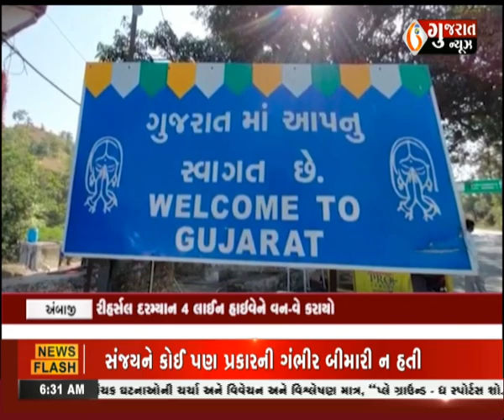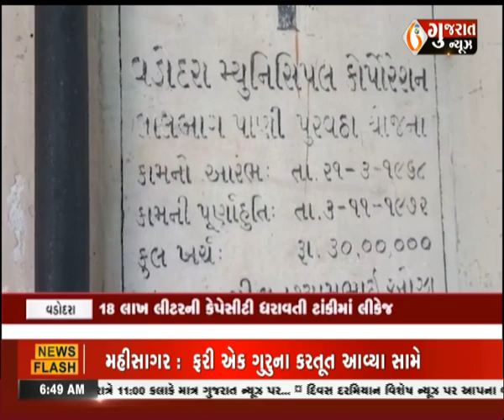આજના સવારના તાજા દેશ-વિદેશના સમાચાર : 30-10-2023 । Corona । Gujaratnews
આજના સવારના તાજા દેશ-વિદેશના સમાચાર : 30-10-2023 । Corona । Gujaratnews#આજનાતાજાગુજરાતીસમાચાર,